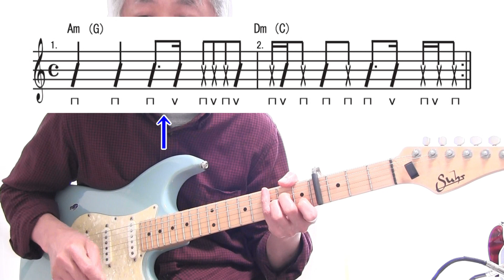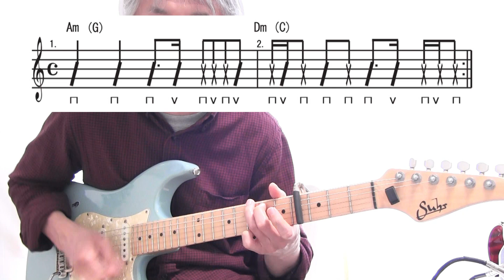BTS「Dynamite」に合わせて練習できるバッキングパターンを紹介いたします【ギター教室日記# 066】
■動画とリンクしたオフィシャルブログ記事はこちら！

■当方が制作しました完全オリジナルギター教材はこちら！

公式ブログ。

私自身がレッスンするギター教室はこちら！